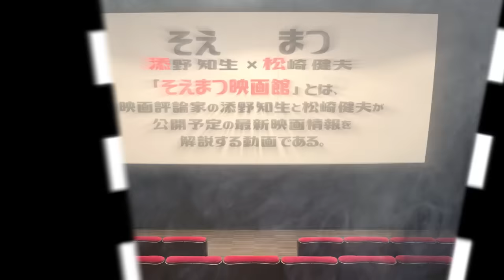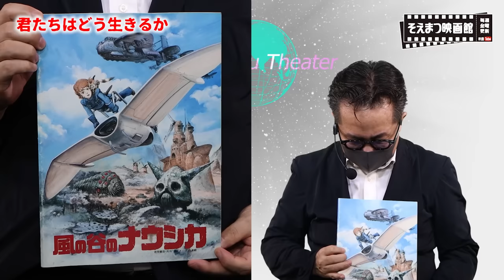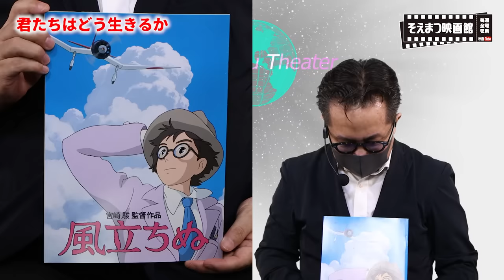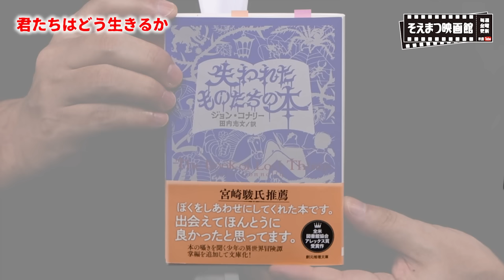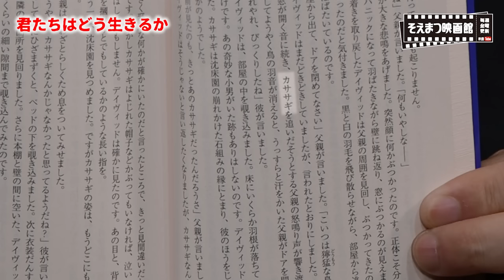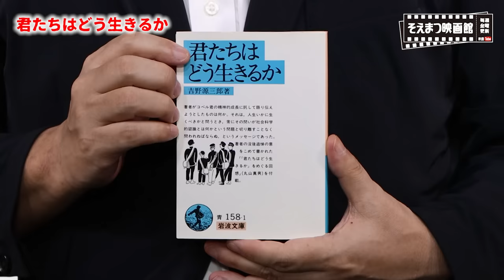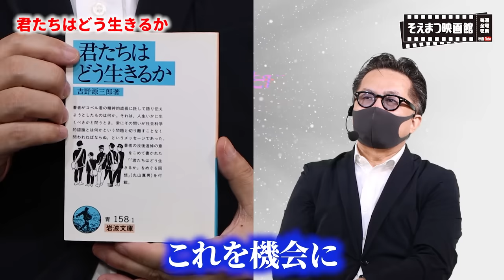【ネタバレあり‼】 そえまつ映画館 #139 『君たちはどう生きるか』を映画評論家 松崎健夫が語る！【謎に包まれた宮崎駿最新作とは如何に⁉】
TV番組から飛び出しYouTube版として、おススメの新作映画・配信情報をお届けします！

今回は
7月14日に公開された『君たちはどう生きるか』をご紹介！

宮崎駿監督が2013年公開の「風立ちぬ」以来10年ぶりに世に送り出した長編アニメーション。
ベルリン国際映画祭金熊賞、米アカデミー長編アニメーション賞を受賞した「千と千尋の神隠し」をはじめ、スタジオジブリで数々の名作を世に送り出してきた宮崎監督が、「風立ちぬ」公開後に表明した長編作品からの引退を撤回して手がけた。宮崎監督の記憶に残るかつての日本を舞台に、自らの少年時代を重ねた、自伝的要素を含むファンタジー。

母親を火事で失った少年・眞人（まひと）は父の勝一とともに東京を離れ、「青鷺屋敷」と呼ばれる広大なお屋敷に引っ越してくる。亡き母の妹であり、新たな母親になった夏子に対して複雑な感情を抱き、転校先の学校でも孤立した日々を送る眞人。そんな彼の前にある日、鳥と人間の姿を行き来する不思議な青サギが現れる。その青サギに導かれ、眞人は生と死が渾然一体となった世界に迷い込んでいく。

宮崎監督が原作・脚本も務めたオリジナルストーリーで、タイトルは宮崎監督が少年時代に母親から渡されて読んだという、吉野源三郎の著書「君たちはどう生きるか」から借りたものとなっている。主人公の少年・眞人役の声は、映画「死刑にいたる病」などに出演する若手俳優の山時聡真。そのほかの声の出演に菅田将暉、柴咲コウ、あいみょん、木村佳乃、木村拓哉、大竹しのぶ、國村準、小林薫、火野正平ら。作画監督は「新世紀エヴァンゲリオン」シリーズで知られる本田雄、音楽は宮崎作品を支えてきた久石譲、主題歌は米津玄師の書き下ろし新曲「地球儀」。タイトルとポスター1枚が発表された以外、映画の内容やキャスト、スタッフの情報なども明らかにされず、一切のプロモーションが行われないまま劇場公開を迎えるという異例の体制で話題を集めた。

【おことわり】松崎本人のマスクは持病によるためのものであり、コロナとは無関係です